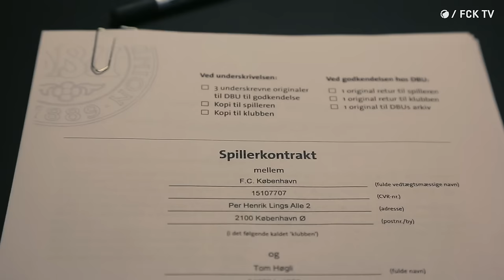Tom Høgli forlænger: En stor ære at spille i FCK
Norske Tom Høgli har forlænget sin kontrakt med endnu et år, så den nu løber frem til sommeren 2017. Hør ham fortælle hvorfor, at han har valgt at fortsætte karrieren i København her: